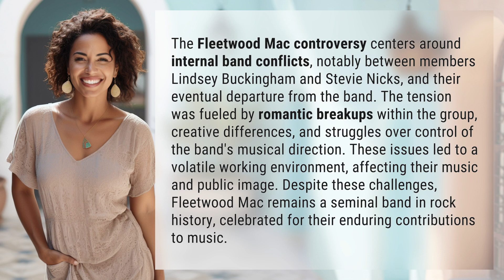What was the Fleetwood Mac controversy?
Unraveling the Fleetwood Mac Controversy 👉 Fleetwood Mac Drama 👉 Discover the behind-the-scenes drama that shook Fleetwood Mac, involving romantic breakups, creative clashes, and power struggles that shaped their iconic music and tumultuous history.

Laura S. Harris (2024, February 21.) What was the Fleetwood Mac controversy?
    🌐 AskAbout.video